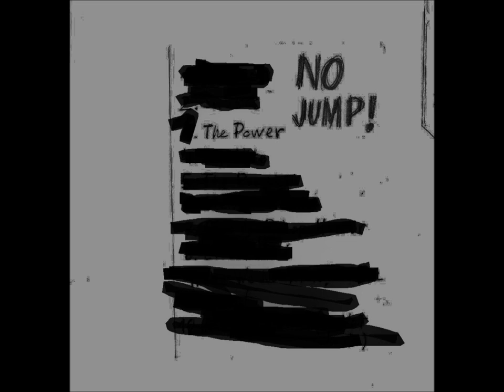NO JUMP!-Piranhaconda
BRR 104

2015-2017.